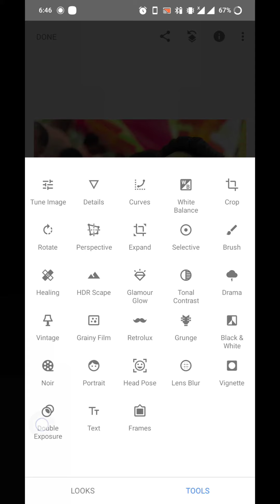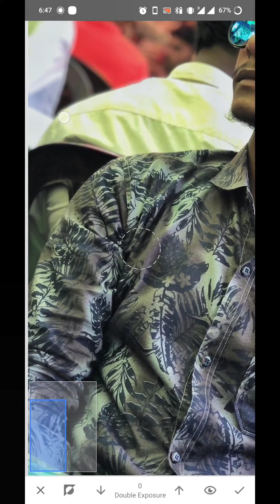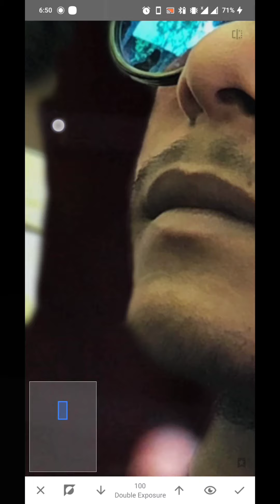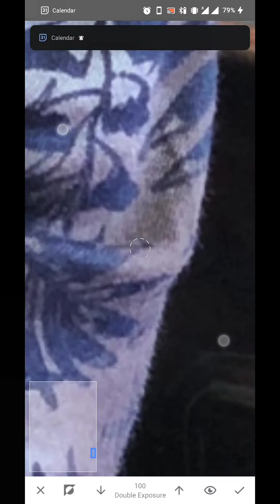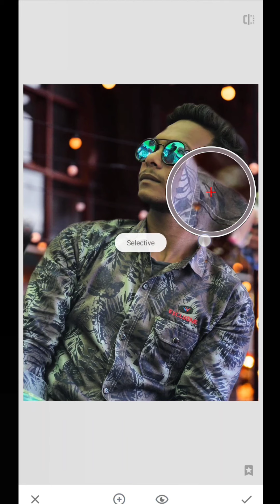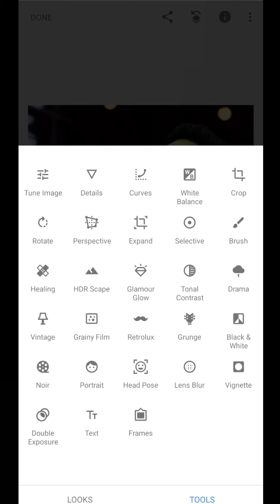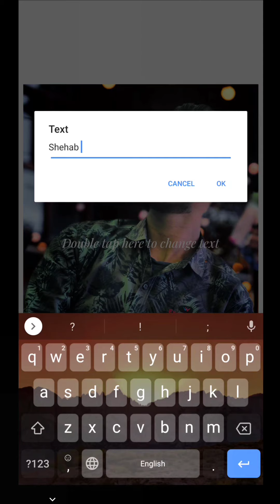Edit your background || Shehab Photography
This video if made for beganer who want to edit his own video. We use only Snapseed for edit becous it's very esey to use. So if you want to larn how to edit photo by shapsheed how to change background how to edit professionaly you must see this video.